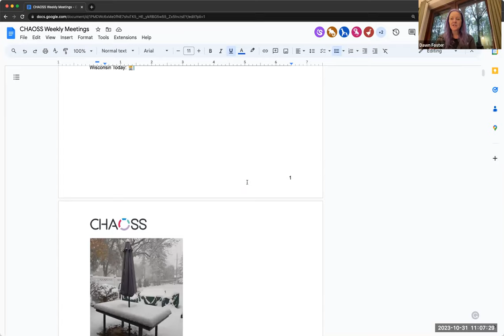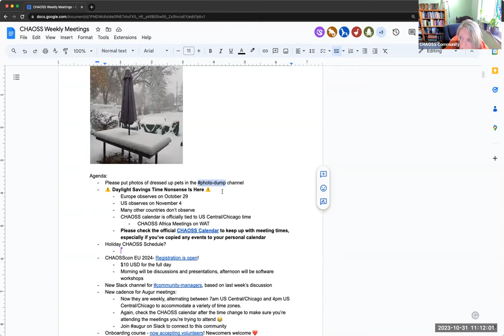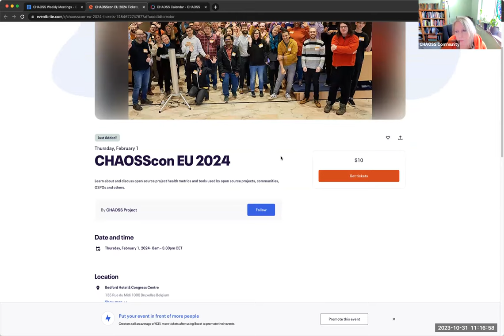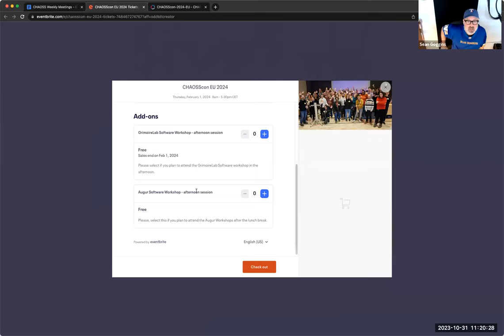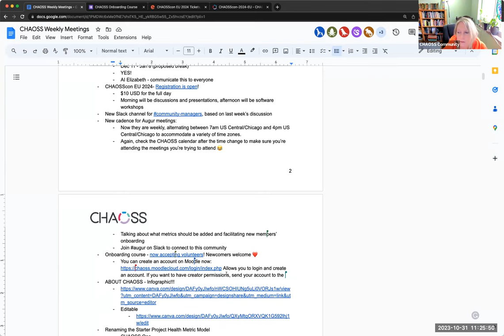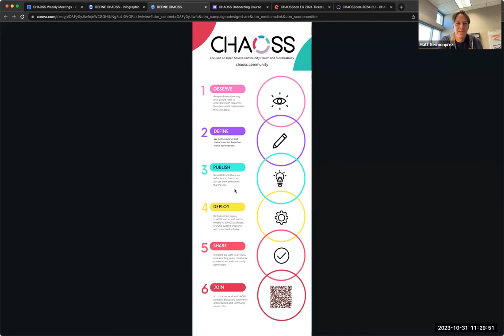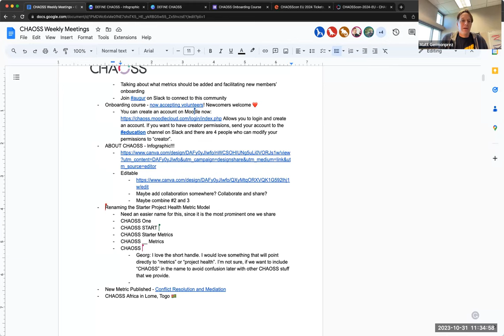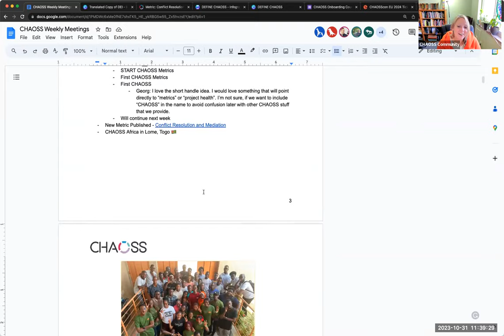CHAOSS Weekly Community Call - October 31, 2023